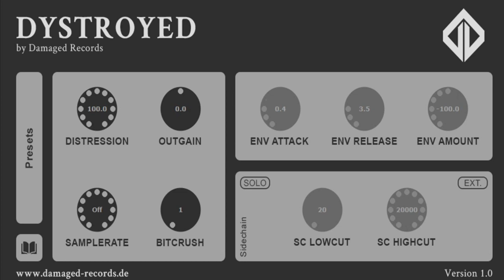🎚 Dystroyed || Free VST Plugin || High Gain 808 Distortion 🎚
Dystroyed  Free 808 Distortion VST Plugin High Gain Distortion

Available for Mac and Windows 32/64bit

Dystroyed is a creative envelope distortion with conversion algorithms.
- AR envelope.
- Sample and bit rate conversions.
- Side-chain filter.